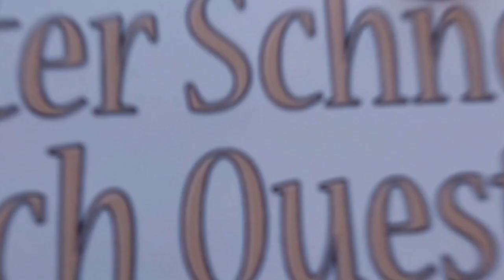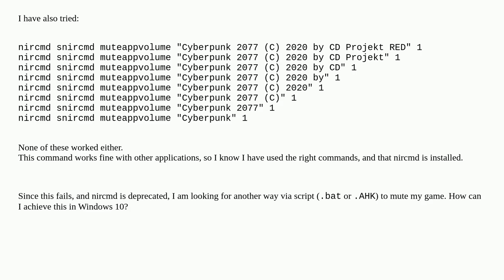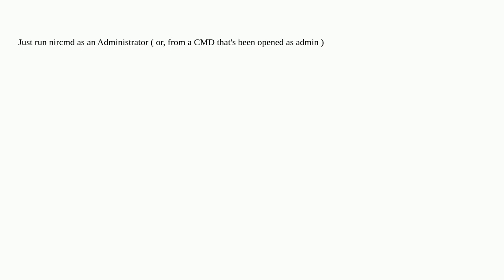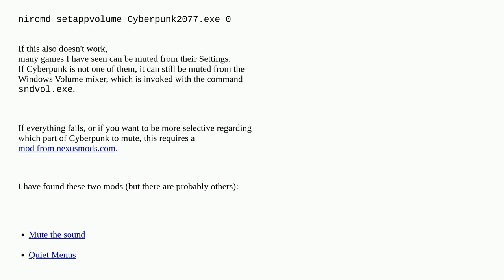Mute specific application in Windows without nircmd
A special thanks goes out to the community

  nircmd mute audio